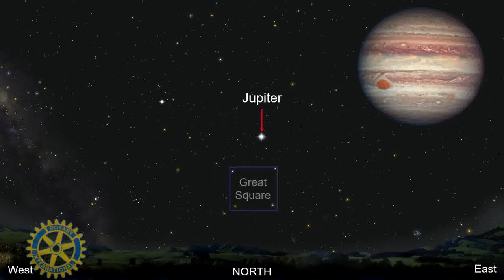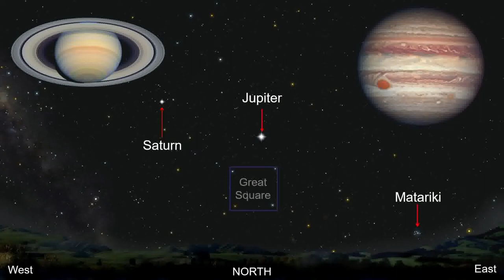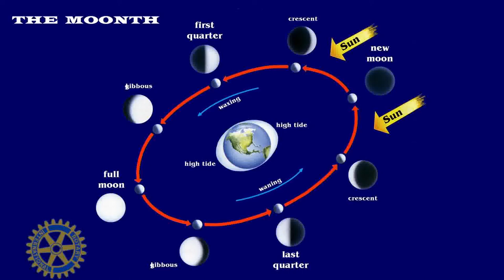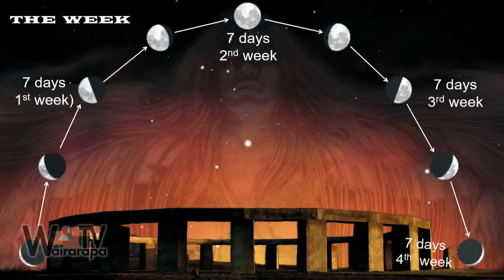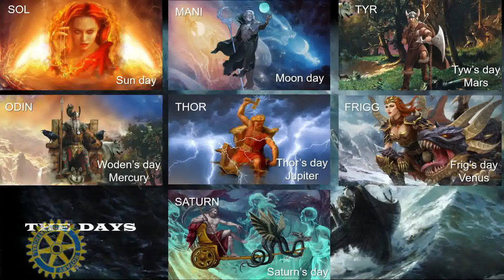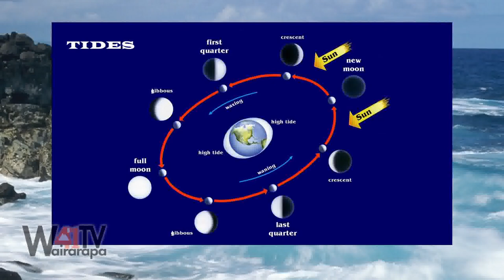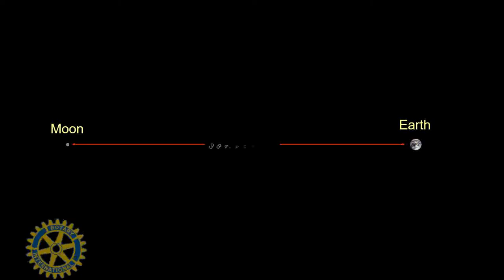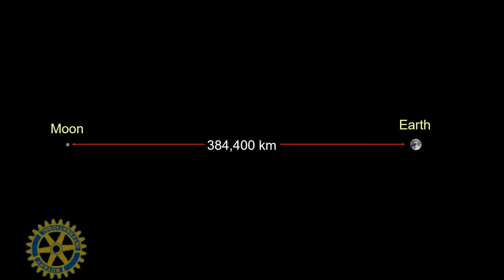The Night Sky - 15-11-2022